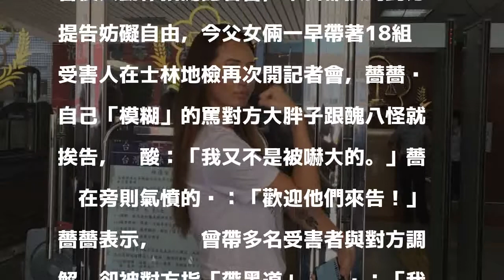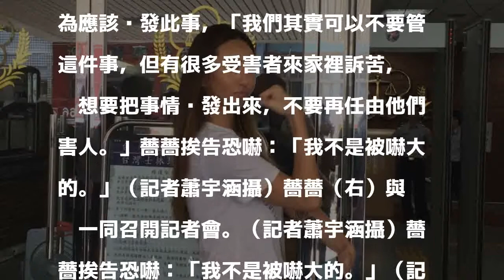（影音）父遭爆帶黑道調解 薔薔挨告恐嚇：我不是被嚇大的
發表評論評論如下。